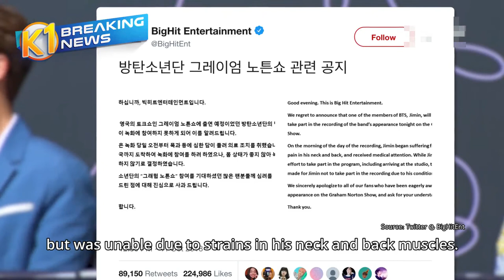What is Wrong With Jimin? Is he allright?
BTS’ Jimin or Chim Chim as fans lovingly call him will not appear on BBC’s “The Graham Norton Show”, their agency Big Hit has confirmed.